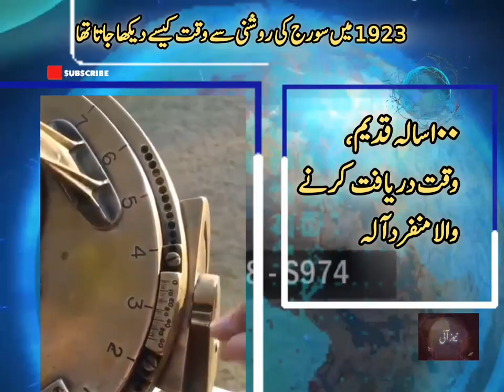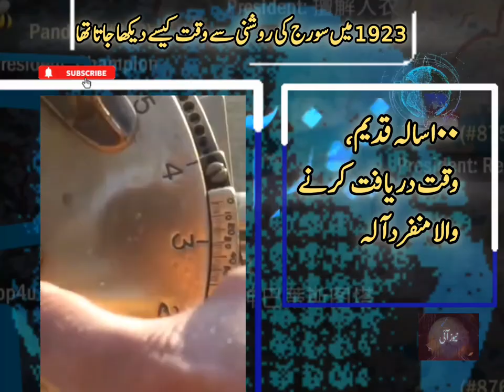How time was seen through sunlight in 1923